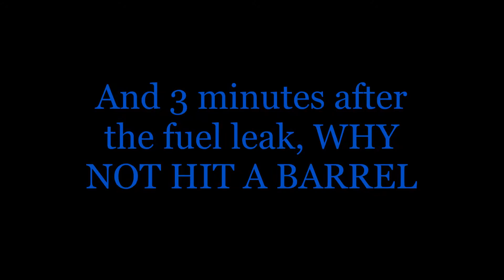lucas oil raceway august 5th 2015